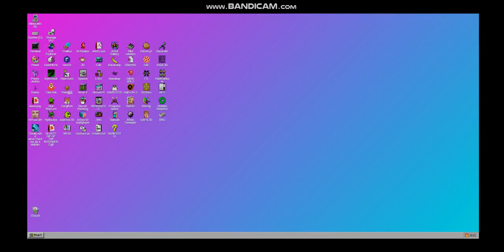Playing Sonic 1 (SMS) in Windows 93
Why i make this... idk.. 'w'